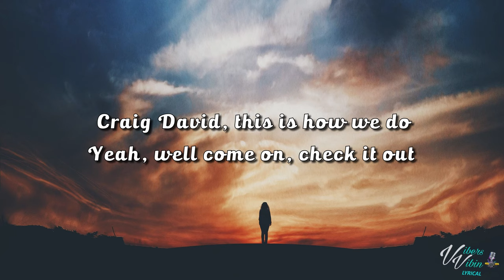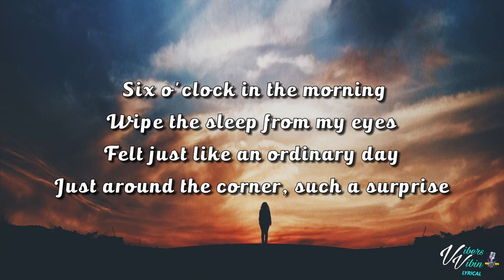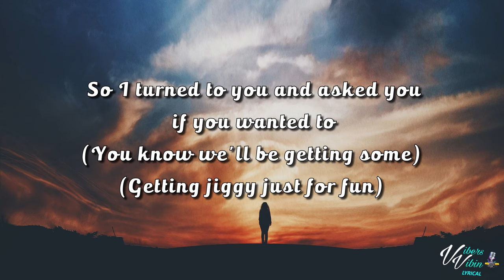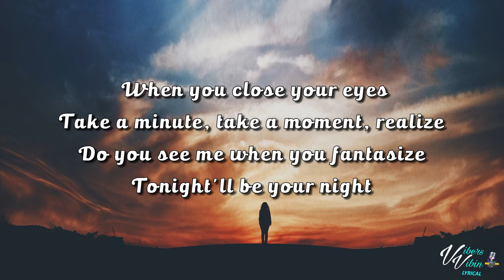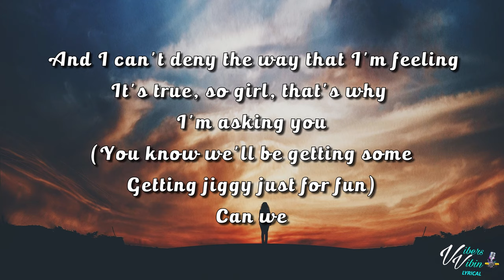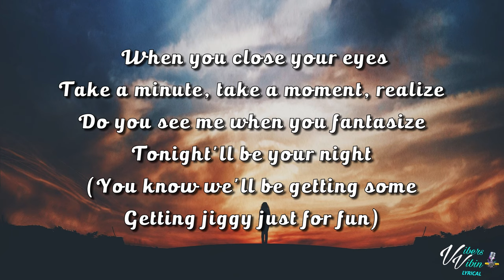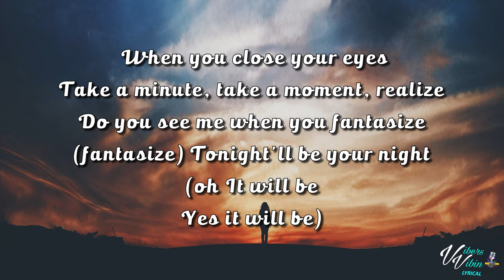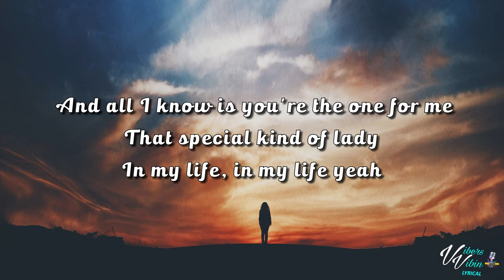Craig David - Rendezvous (Lyrics)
Thanks for all the new subs & Likes Vibers.Enjoy your weekend Stay kind stay fresh stay Awesome👊❤️

Happy Holiday season enjoy

Craig David lyric video for Rendezvous is here enjoy it Vibers Such a classic

Support Craig David Below and buy the Vibes

If you need any video's making or want to make a music video together lyrical or a music video get intouch on twitter

Have a great weekend stay blessed refreshed and Awesome

VibersVibin